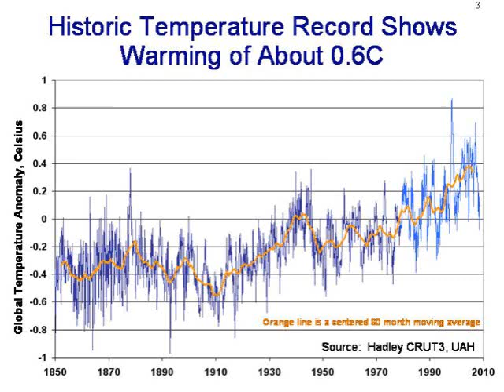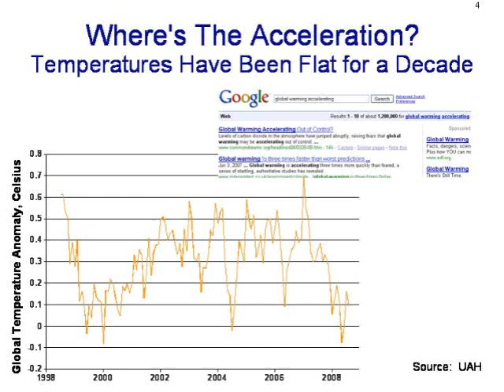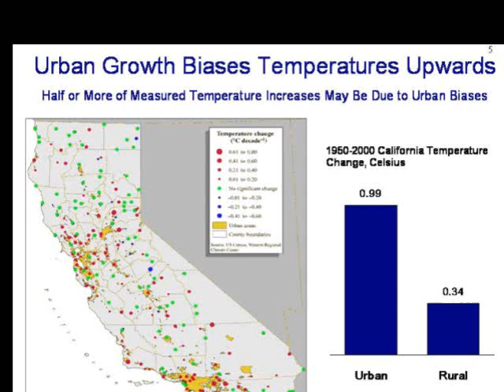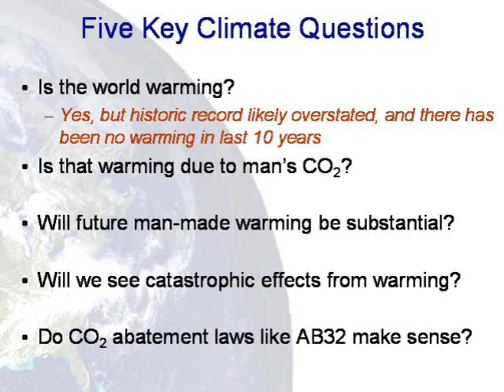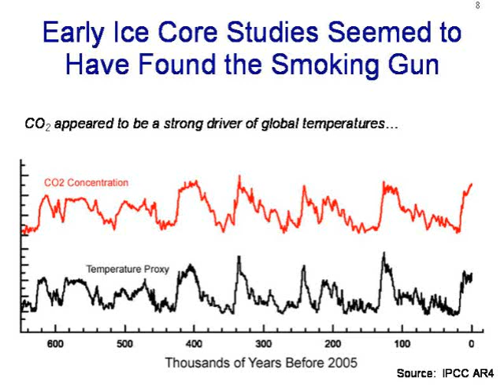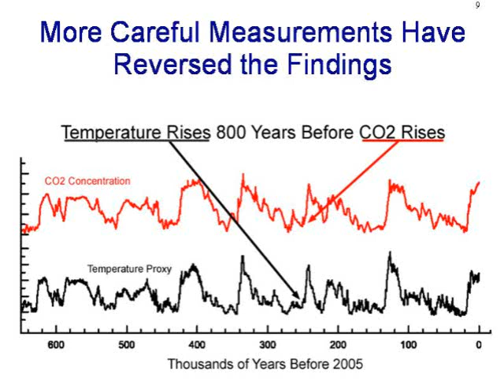Part 1, Skeptic side of RCRC Climate Debate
Presentation by Warren Meyer, of climate-skeptic.com, at the California Regional Council of Rural Counties at South Lake Tahoe in September, 2008.  The presentation is called "Don't Panic -- A Critique of Catastrophic Man-Made Global Warming Theory."  Focuses on a number of topics, including the lack of real evidence of anthropogenic climate change as well as the use of positive feedback in models to create catastrophic forecasts.  (I would love to post the alarmist presentation by Joe Nation from this debate, but I do not have the rights to it).